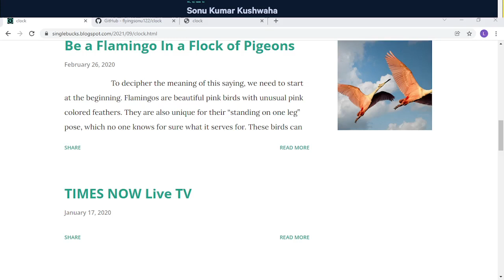Digital Clock using P5.js